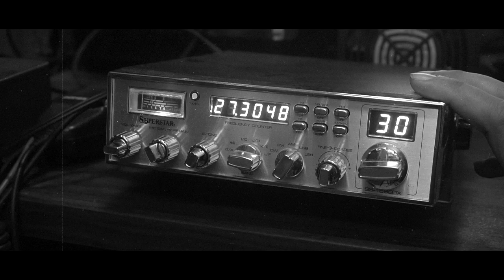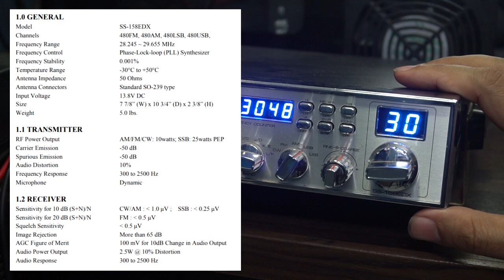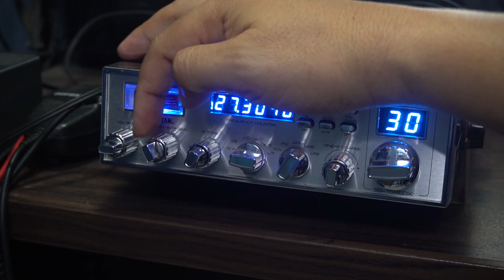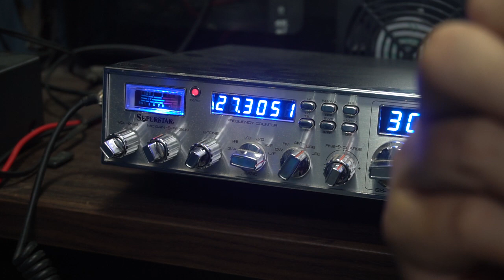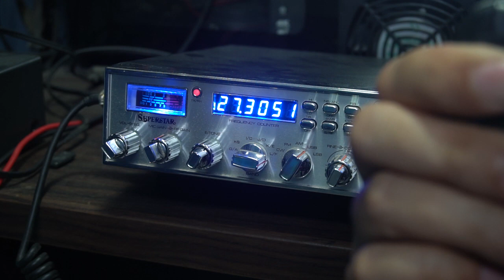Radio CB Kekinian - Superstar SS-158EDX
Reviu sederhana dari Radio CB produk jaman now buatan Malaysia dengan type SS-158EDX dari brand Superstar yang legendaris di tahun 1980 han.
- Spesifikasi Teknis 2:01
- Antenna Sigma 4 (four) 7:20
- Test Ngebrik ke Nabire Papua 8:44